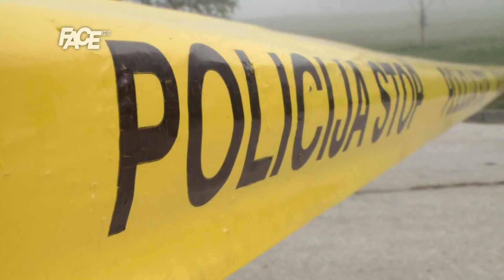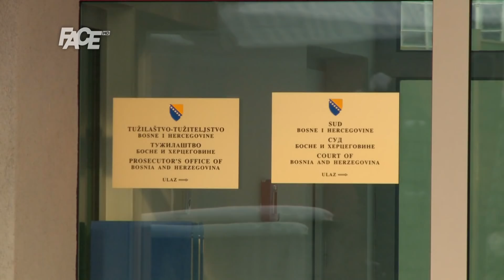VJESTNIK - 21. 02. 2019.